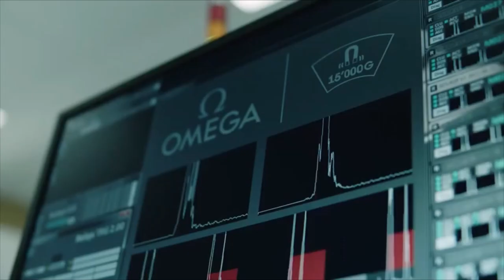X-Watch Files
The Word Before Last by Human League
Meets Omega
A Chronolgical Heavenly Delight
With Extreme Thanks to the Material Hosts used in this Edit
For the Love of Appreciating Vision
Not for Monetisation my End
(But I do hope HL & Omega Make More Sales as a Result)